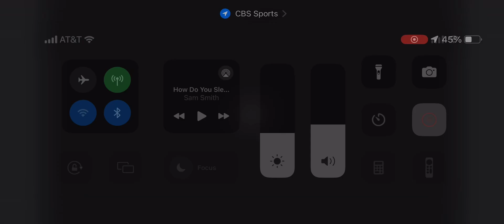Florida vs #8 Tennessee Highlights Week 7 | 2024 College Football Highlights